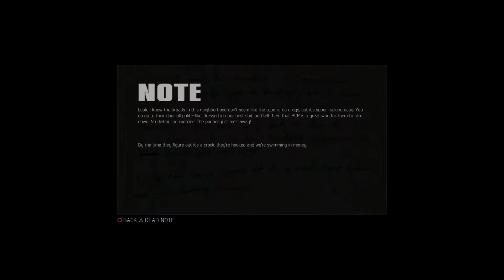Mafia III_20180910124453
MAFIA 3